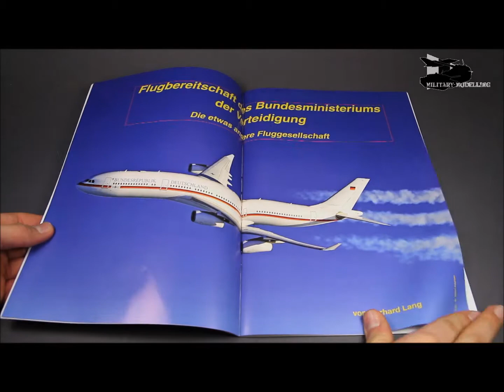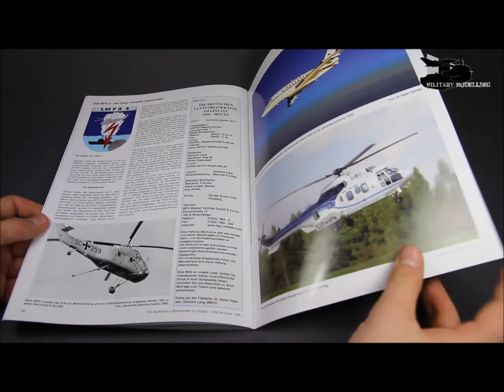Unitec Medienverlag: Luftstreitkräfte Profile 3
Die Chronik der deutschen Luftstreitkräfte 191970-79 Teil 3
Die Geschichte der deutschen Luftstreitkräfte (Luftwaffe - Heeresflieger - Marineflieger) ist in der Gesamtheit, seit der Aufstellung im Jahre 1956, kaum zusammenfassend behandelt worden. Diese neue Serie will die Geschichte und die Entwicklung dieser eigenen Bereiche der deutschen Teilstreitkräfte darstellen.
Mit Heft N° 03 wird der Bereich 1970-79 abgedeckt.